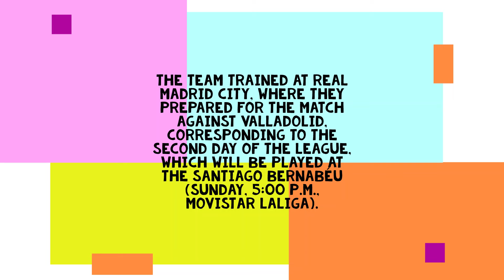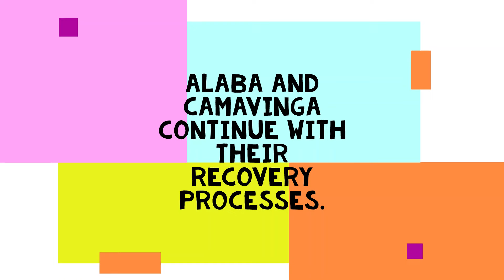Real Madrid Training 21 Aug: Preparation for Valladolid Clash | high intensity masked Drills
The team trained at Real Madrid City, where they prepared for the match against Valladolid, corresponding to the second day of the League, which will be played at the Santiago Bernabéu (Sunday, 5:00 p.m., Movistar LaLiga).

The players completed a high intensity test under the supervision of the physical trainer, Antonio Pintus.

Alaba and Camavinga continue with their recovery processes.